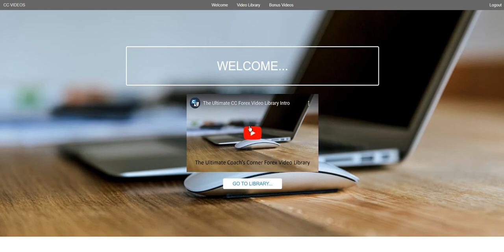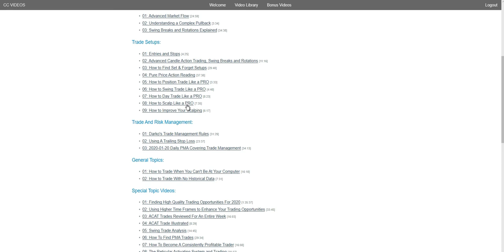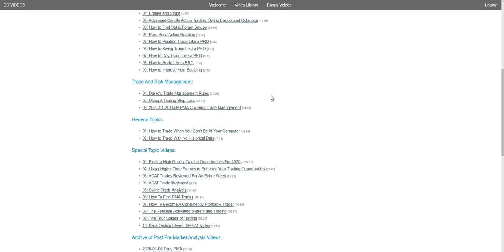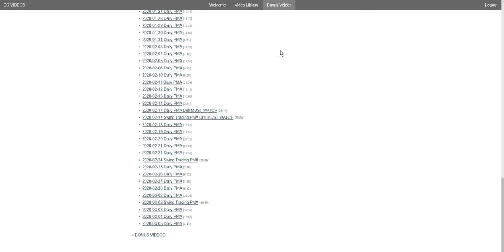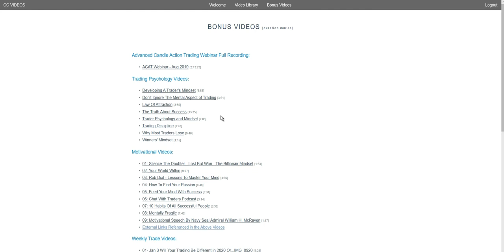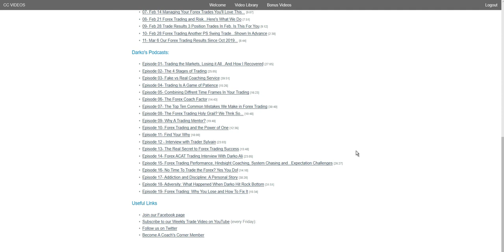The Ultimate Coach's Corner Forex Video Library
First of all, on behalf of all of us at Forexmentor we want to wish you well, as we deal with the global COVID-19 pandemic. We WILL get through this! In the meantime, please be safe.

We constantly receive emails from traders asking for more information about our approach to trading. As a small sampling, they are usually along the following lines:

• “How do you draw your Support/Resistance lines properly?”
• “How do you determine what the market structure is telling you?”
• “How should I manage my trade once I’m in?”
• “What is a ‘Set and Forget’ trade, and how does it set up”?

In response to these and many other questions we have now compiled a video library that is the best resource we have ever produced. We call it the “Ultimate Coach’s Corner Forex Video Library” – because that’s what it is…an outstanding trading resource.

This library contains the very “best of the best” of all the videos that Darko has recorded, and it’s a resource that we know will be greatly beneficial.

NOTE FOR CC MEMBERS: All of the information contained in this video library is available within the Coach’s Corner member site. However, for CC members who wish to obtain this resource, there is a discount link available within the CC member’s site.

Please let us know if you have any questions about the library, and we’d be happy to get back to you!

Vic Noble
Darko Ali